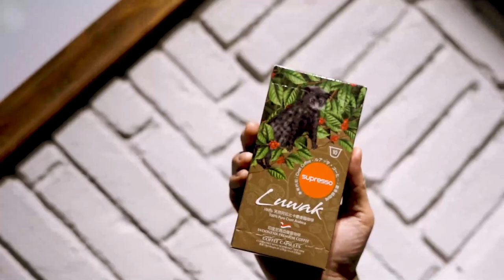Luwak Coffee Capsules 👀👀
Introducing Supresso Luwak Coffee Capsules! Compatible with *Nespresso® Capsule Machines, delve deeper into the world of Luwak coffee with our capsules and discover this enriching and tantalising flavour experience now.

100% Arabica Luwak Coffee
Notes: Chocolaty -  Caramel - Velvety Sweetness - Clean Aftertastes
Mild Acidity - Heavy Body

*The trademark is not a property of Supresso or other connected companies